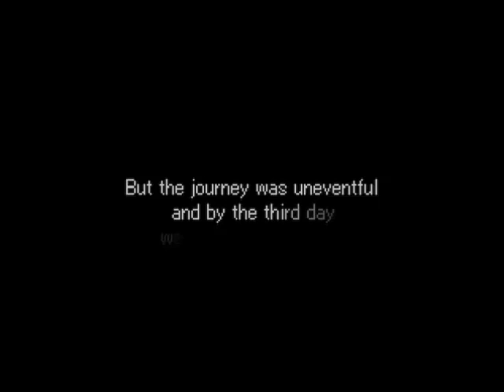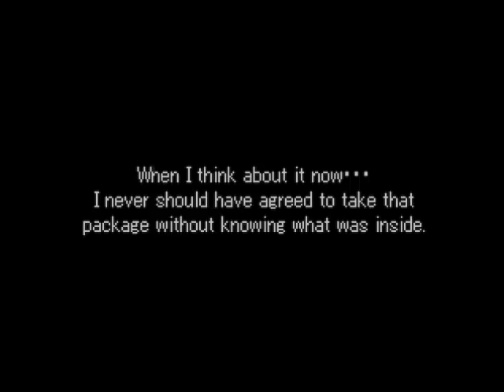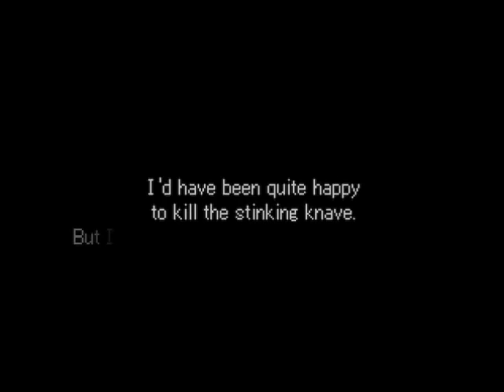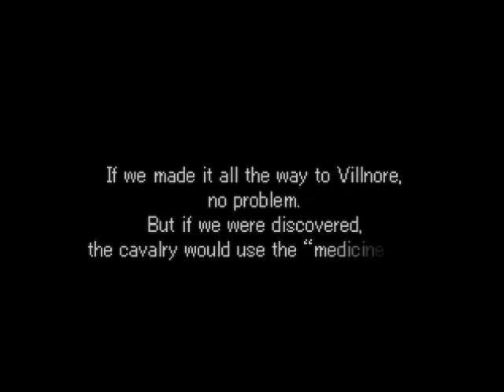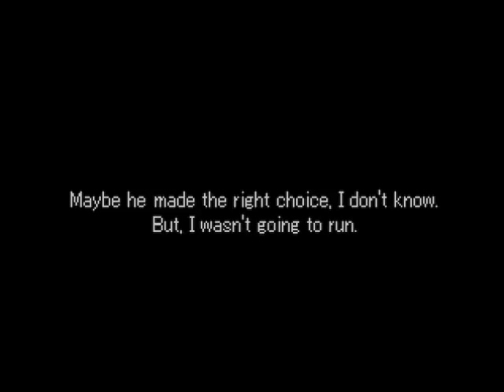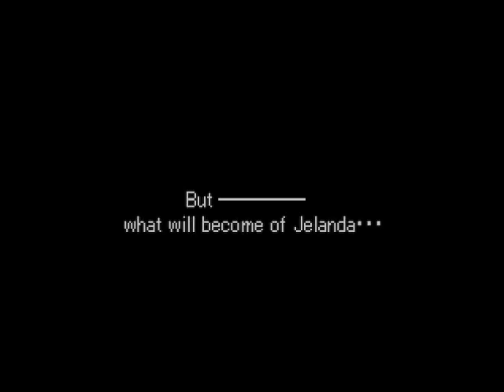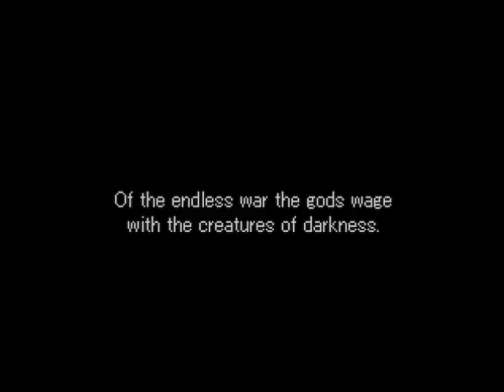Valkyrie Profile Scene 2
VP1 Chapter 00